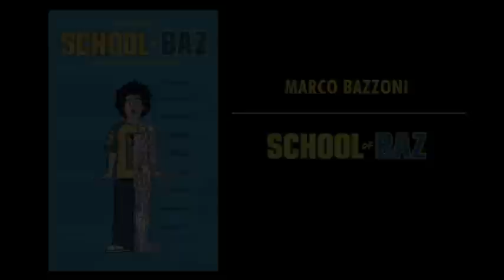Marco Bazzoni, "School of Baz"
"School of Baz" - Chi trova un amico diventa una star!

Alex è un ragazzino dei giorni nostri, piuttosto timido e con diversi complessi. Un giorno trova casualmente Baz, un robot multimediale abbandonato in un cassonetto. Nasce un legame insolito e divertente. La storia di questa buffa e tenera amicizia è ambientata nella scuola di Alex. Attraverso l'aiuto di Baz, Alex riuscirà a superare i suoi limiti e a integrarsi felicemente coi suoi coetanei. Baz esordisce come scrittore e protagonista di una storia leggera e divertente, perfetto per il suo pubblico di ragazzi e ragazze che hanno imparato ad amarlo a "Colorado Cafè".